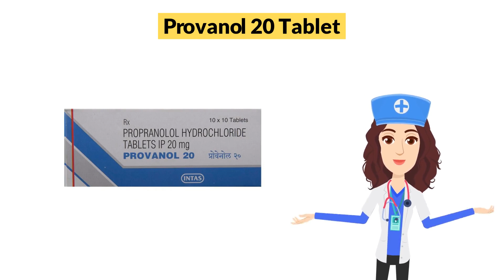Provanol 20 Tablet Uses in Hindi | Side Effects | Dose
Provanol 20 Tablet Uses in Hindi | Side Effects | Dosage